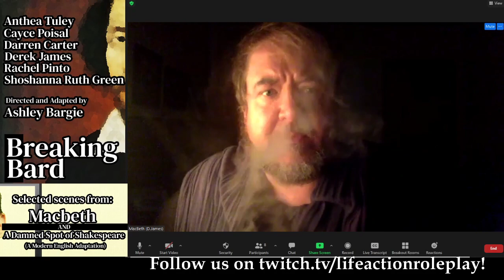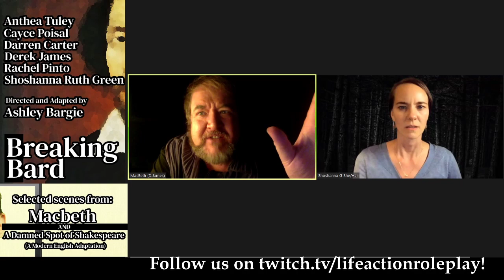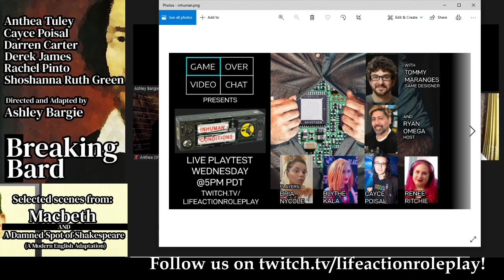Highlight: Breaking Bard: Macbeth